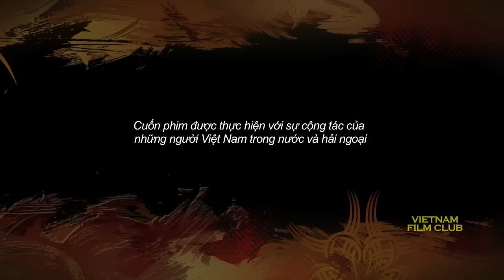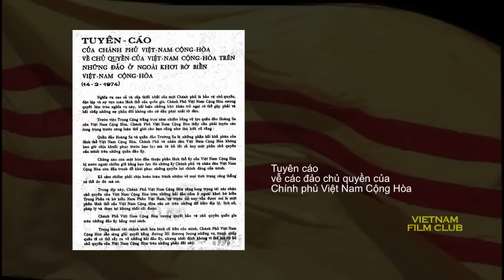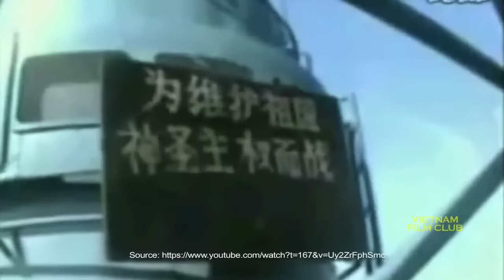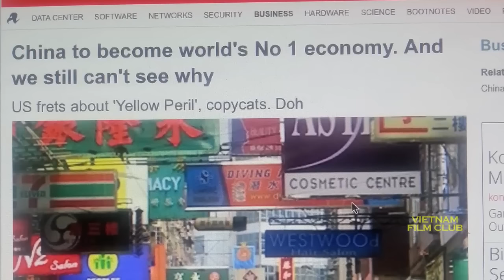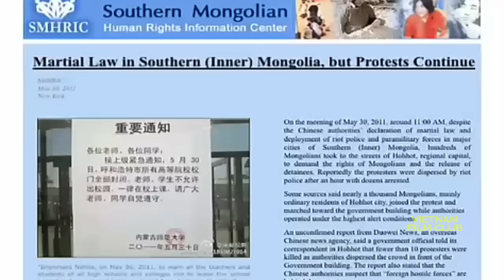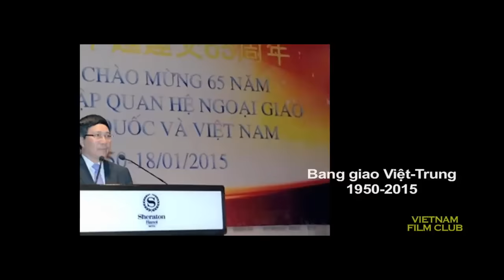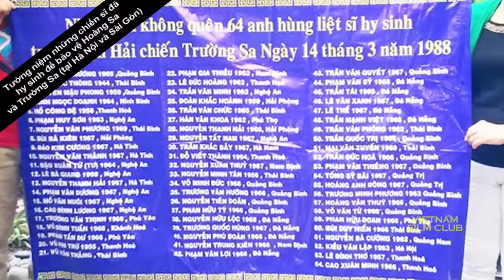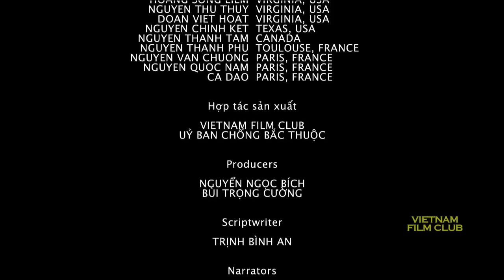VFC - Thảm Họa Bắc Thuộc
Documentary